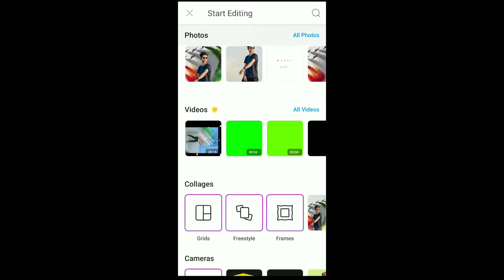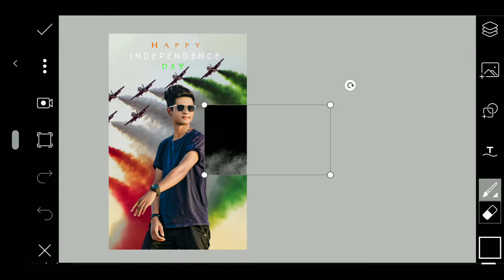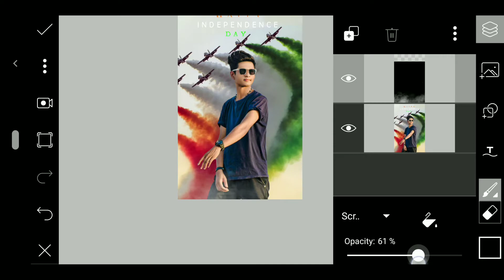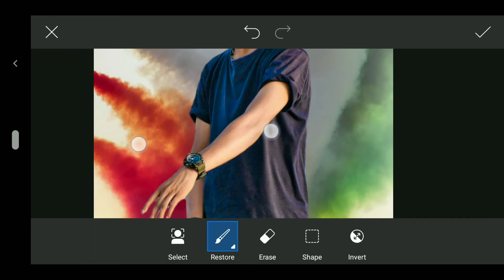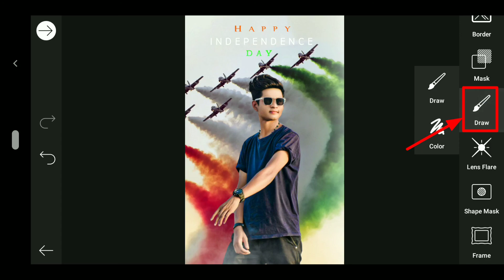15 august photo editing in Picsart | happy independence day photo editing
15 august photo editing in Picsart | happy independence day photo editing

                              📥Download link📥

➡️ Comment us your feedback/suggestions

🔸Thank you so much guys for watching the video🔸

   -Android editz